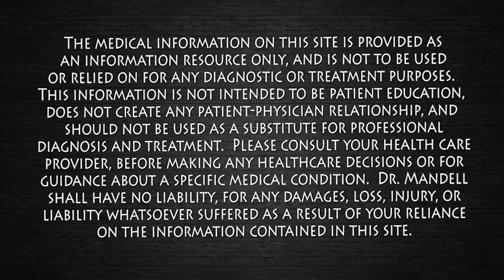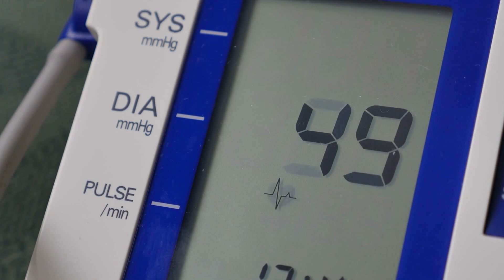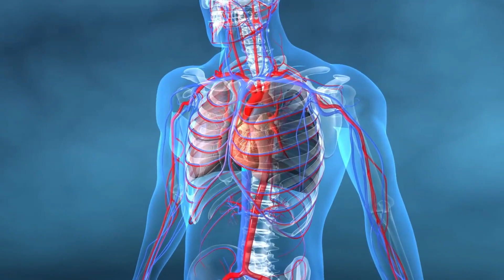1 Amino Acid...Opens Arteries, Increase Blood Flow, Helps Blood Pressure, Improves Cardiac Function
L-Citrulline (an amino acid) boosts nitric oxide production in the body. Nitric oxide helps your arteries relax and work better, which improves blood flow throughout your body.

Some of the most common risk factors for clogged arteries are:
Smoking tobacco
Stress
Obesity

Severe cases of clogged arteries may exhibit symptoms like:
Sweating
Nausea
Dizziness
Weakness